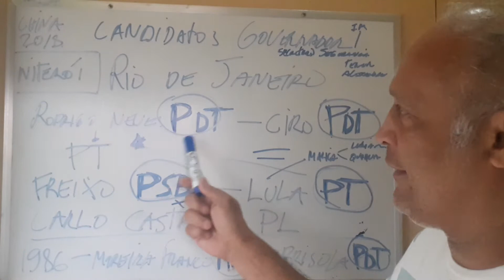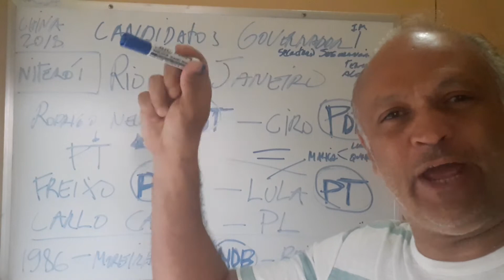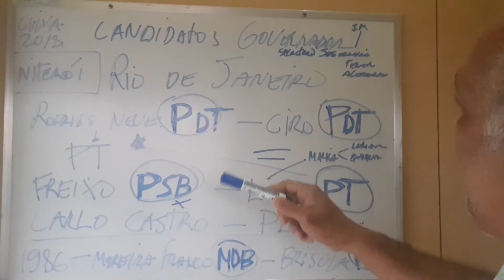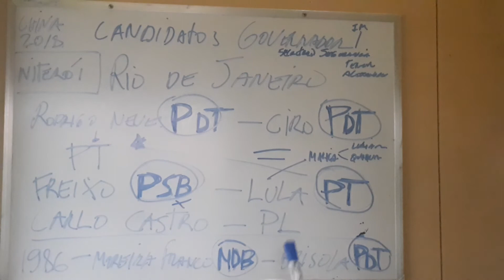candidatos a governadores do RJ e o jogo do bicho de Niterói comandando BRASIL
decodificando politica  br